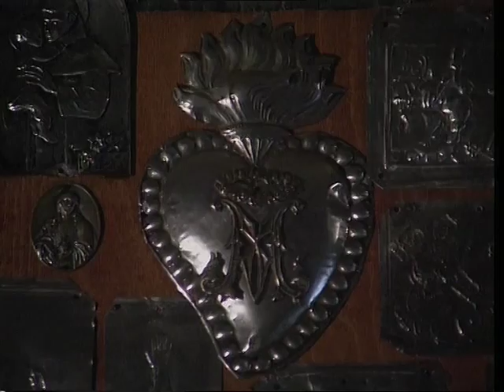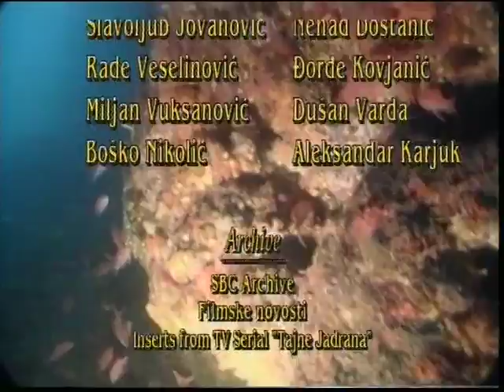Perast 1994 Boka Kotorska, insert ENG